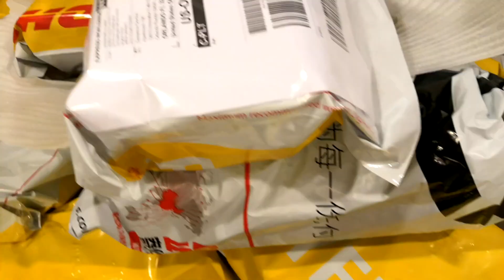ONLYCANES Best Selling Mink Eyelash Lifting Kit With Eyelash Box Cheap Canneslashes Lashes Factory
Hello Queens.

Thanks for Review My Youtube video, I hope you guys enjoyed it!
Are you Want to start your eyelash line? If Yes. You come are right!

ONLYCANAS Group is committed to bringing unique beauty to every beauty lover in the world. Cannes lashes are the high-quality lashes brand of ONLYCANAS. Qingdao Cannes Cosmetics Co., Ltd. (Hereinafter referred to as "Cannes eyelashes") located in the charming Qingdao Pingdu, is a pioneer of 3D mink eyelashes, with 15 years of design and production experience. Currently, there are 96 skilled workers. After more than three years of training and work, they are carefully selected. They understand and love beauty. In addition to the excellent staff, we especially appreciate our design team's understanding of beauty. They can accurately grasp the trend every time. Mink eyelashes, 3D mink eyelashes, 25mm mink eyelashes, new eyelashes Design always lead fashion.

At the same time, our professional marketing team has helped more than 3,000 start-up entrepreneurs own their businesses and brands. More than one million pairs of luxurious eyelashes are sold worldwide every year, giving consumers beauty and confidence. More than 700 eyelashes are sold in 126 countries and regions, bringing different beauty to different people!

Presently, we are sincerely looking forward to you join. Cooperating with more overseas customers. Let us grow together and win this huge market.
Best Regards
Peggy Chu

1.Exquisite and unique raw material treatment technology so far no one can reach! In the pursuit of perfection, each hair is carefully selected by patient workers with hair tips. (other suppliers don't have the technology and don't choose at all)

2.Each Hair is put on the design by skilled workers and assures the left eyelash is the same as the right eyelash. Eyelash integral effect is perfect! (other products have asymmetric eyes)

3.About the eyelash band, the eyelash band is thin and clean, the glue is developed exclusively: and to obtain the national patent protection, our eyelash eyeliner is soft and durable. Mink eyelashes can be used 20-25 times. (other products are overflowing with glue, the eyeliner is easy to break after a long time, and the eyelashes fall off!)

4.About eyelash modeling, the finalize design craft that develops exclusively ensures come out eyelash is elegant and natural, be not hard, easy break, overgrown!

5.As for eyelash design, we have our designers, which constantly update styles according to the changing demands of the international market, and always stay at the forefront of fashion and lead the international eyelash trend. Many of our designs soon became hot style! Our designers can tailor designs to customer needs, which is unique in the market. Help customers consolidate the market. Make your beauty more unique!

6.In terms of delivery time, in the Internet age, time is money, and in the Internet age, the winner takes all. Whoever seizes the time will gain business opportunities.

7.As for mass production, our workers have years of experience, training, patience, perseverance, and creativity to ensure the consistency between mass production and samples.

8.About the packaging, you only need to tell us your ideas, the designer will make a three-dimensional effect after the order confirmation!

9.Our business personnel is patient, considerate, always think of you, urgent you urgent, is your strong and reliable backing!